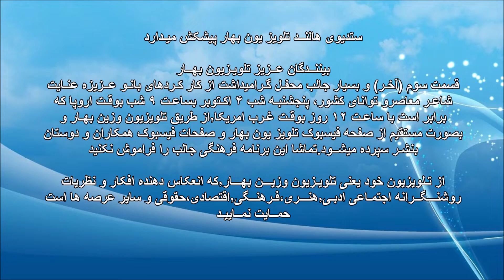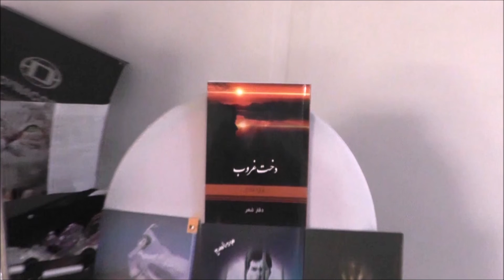ستدیوی هالنــد تلویز یون بهار پیشکش میـدارد Del 3